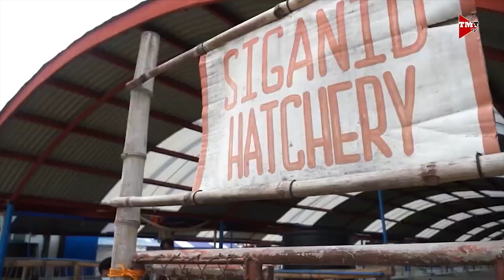Edukasyon at trabaho, tututukan ni Presidential Candidate Faisal Mangondato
“Ang daming nakatapos na mga estudyante... hindi makakuha ng... trabaho...”